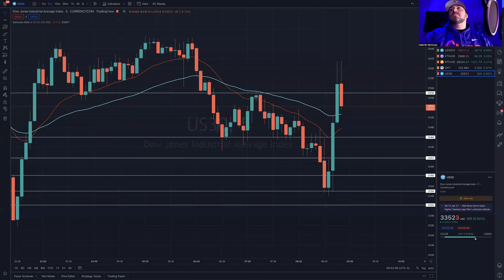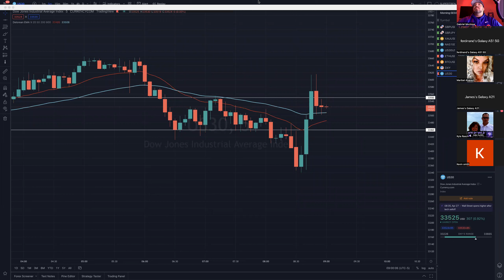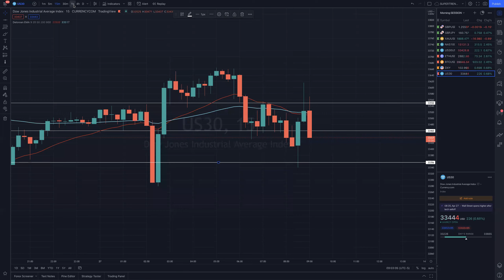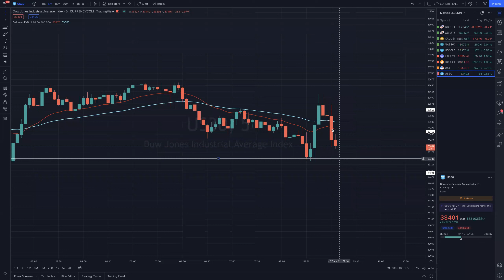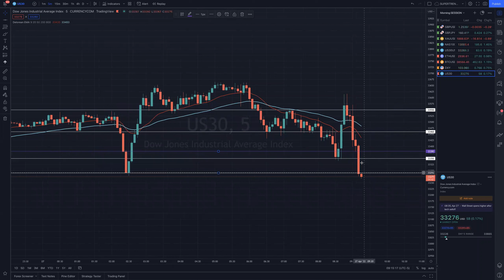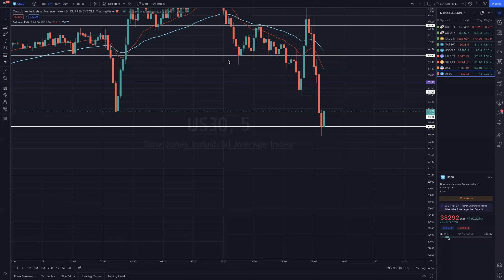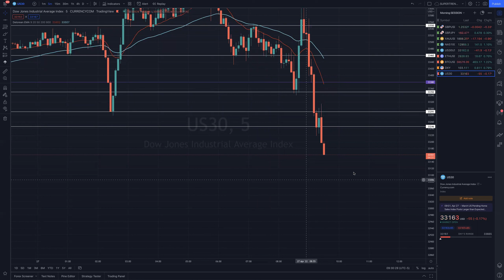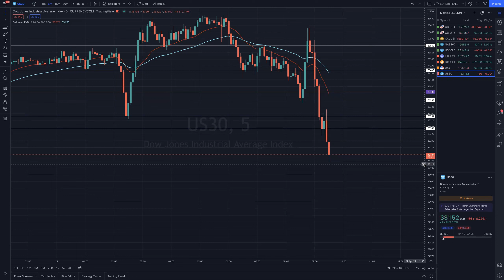🔴 LIVE SCALP SESSION APRIL 27 2022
WE WENT 12-0 ON THIS SESSION
High Leverage Scalps... 60 points @ .80 $4732

We get in and we get out with the bag... Price Action - Candle Sticks and Wix.

Let's Go!! This educational analysis and signals are FREE. Learn to read and trade Forex, let's make some money. Good Vibes Only!

💰 Need Money to Trade? Get $10k-$100k Funded Account Today!

My Story:
Lets Go!!, I'm Gabriel Montoya I am a believer, I am a husband, I am a father, I am a son, I am a brother and I am a friend.  I knew nothing about Forex and Crypto space a year and half ago.  I was actually intimidated and knew if I was not careful I could lose allot of money.  At the start of the pandemic I was in between real estate deals as a full time Real Estate investor, I had even driven Uber at one point making things happen.. When Covid19 shut things down we all realized that we better make some changes and fast and we were faced with decisions.  For me I was committed to take this time to learn how to trade and I was going all in and it has changed my life.. investing allot of money for my Real Estate education I knew that if I just learned the process and just followed the leaders and mentors I will win and I have done just that and now I share my story with you!!!  As a result of this decision I no longer trade my time for money, I do what I want, when i want, and helping thousands of others take full control of their financial destiny...I am a full time investor trading in not only crypto, but real estate and tech start ups.

Learning how to trade in the forex and crypto market with IM Academy has absolutely changed my life.

If you are a serious, motivated, dedicated individual with big Dreams I want to help you! This is not a get rich quick or over night process it will take putting in the time to learn..

In IM Mastery Academy you have the ability to make you two sources of income. One is through the Affiliate Marketing side of the academy which is completely optional and NOT REQUIRED, and another through is obtaining the ability LIKE I DID to trade and leverage the knowledge of our market experts.

Thanks